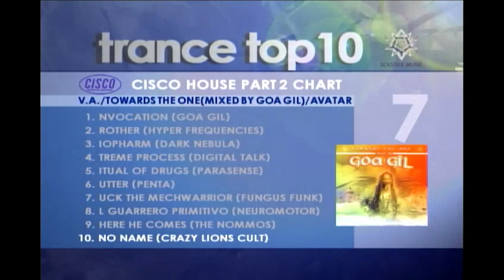SolTV_5@SMF2002 document movie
Solstice music festival 2002
-Featured program-
Document program of the staff and the audience who make up the music festival